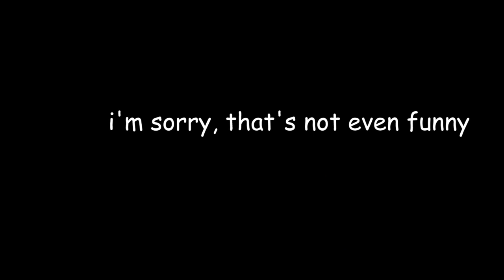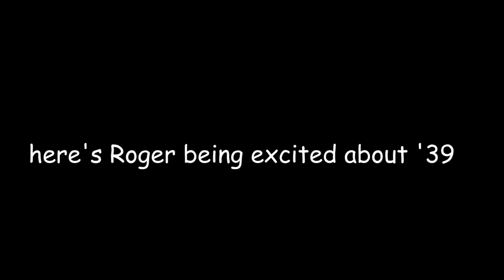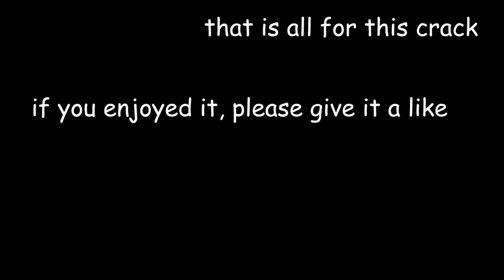Queen/BoRhap Crack 6 - WE HAVE MONEY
hi. this is Queen/BoRhap crack #6, enojy. also, thank you so much for 33 subs!!

Music used in the video:

Queen - Staying Power
Bonnie Tyler - I Need A Hero
He be rollin down the street
Queen - A Kind Of Magic